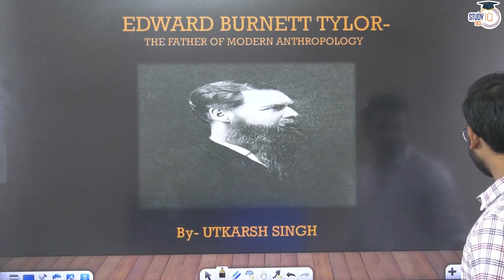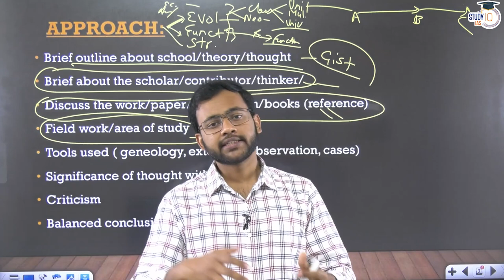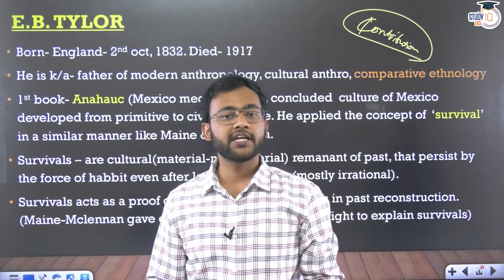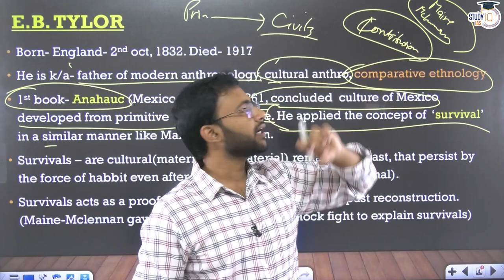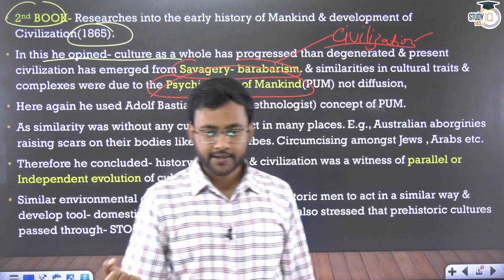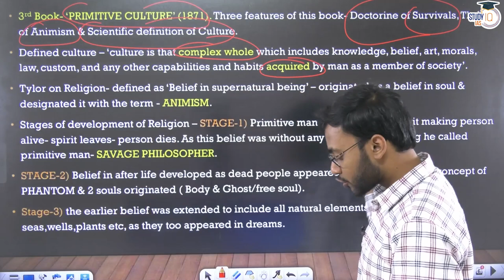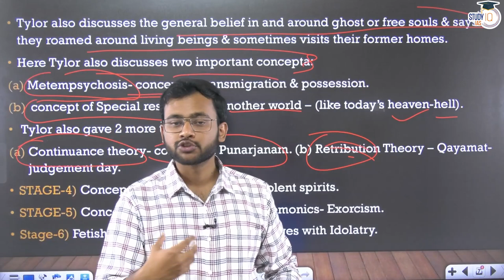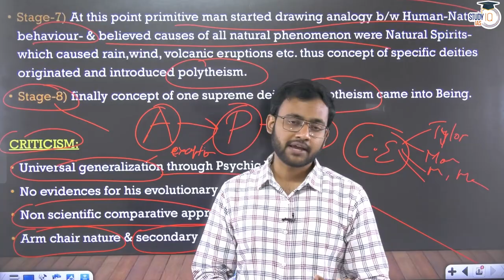Evolutionism by E B Tylor | Anthropology Theories | Optional | UPSC